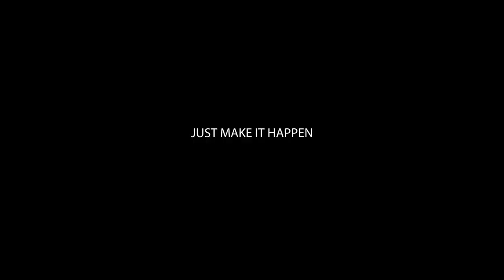Coffee Break - Stop Complicating Things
Do you make things complicated? This video is for you.

 / bcre8iv3_bgr8

 / bcre8iv3

My Gear:
SONY A7III

Gorilla Pod